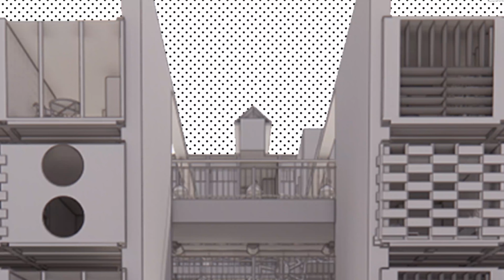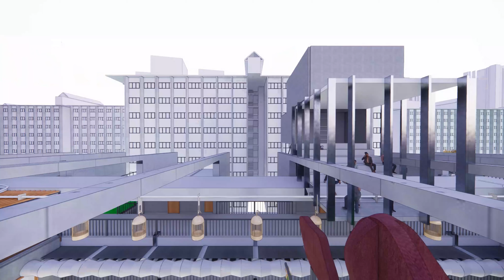#1 NANYANG POLYTECNIC ARCHITECTURE '21 SCHOOL DESIGN & MEDIA FINAL YEAR PROJECT, INCREMENTAL HOUSING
October - February 2020 , Studio SA 6
Tutor : Lee Weoi Min ,Lim Wei ling , Low CJ , Tan Micheal, Liu Jie Hong, Jashir
INTRODUCTION
We are possibly connected by inherited memories in blood through generations in time. The studies of genetic memory and similarly a concept originally defined by psychoanalyst Carl Jung termed as collective unconscious, suggest that memories could be inherited from the past.
DESCRIPTION
It is a social housing concept for the residents of Bukit Ho Swee , Singapore . the project, which is called “ Linear Incremental Dwelling “ , seeks to combine two opposing ideas: standardization and individuality. Where its idea is to create a housing complex that is economic to build and affordable to users, the proposal integrates elements of standardization, repetition, homogeneity and modularity. on the other hand, to address the issue of individuality, the project also affords differentiation and democratization of the design by the creation of pluralistic architectural types.
CONCEPT
As the name of the project suggests, The project have compounded these two ideas of by using party walls through a tectonic system of segmentation and redistribution of land to the future users, the party walls simultaneously make space for the modification of the individual properties. the design is composed of 7 parallel reinforced concrete walls. these walls define a series of micro-properties (row-housing typology) that in turn provide a multitude of house typologies. the individual residencies are formed as infills of the empty in-between space. the light, low-cost metal structure allows for adaptations and transformations according to the changing needs of its residents. this ‘party wall – infill’ system provides a sustainable social program where private residencies can be co-shaped by their owners or adapted in time as needed, thus amplifying the idea of the pluralistic city.
PROGRAMME
Highly Autonomous , Incremental housing Architecture that adapts based on time and needs of its citizens on an underutilized existing car park at 96 Havelock road , Singapore. This programme aims to reveal how spaces can change in a month , year , or a decade based on one’s rituals and common practices. The measurement is done through the pockets of air spaces acting as a reflection of time , Hence , it aims to showcase and create an independent Architecture by giving power back to the people where the the internal , becomes externalized.

Cheers✌
About me:
James Timotius , Architecture
Nanyang Polytechnic